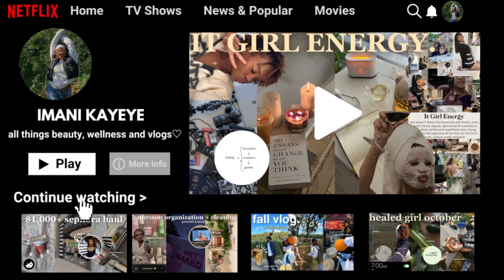how to be an IT GIRL by 2024 (life-changing strategies & tips)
how to be an IT GIRL by 2024 (life-changing strategies & tips) I  don’t know about you but I am tired of making excuses for myself. I am tired of waking up every day and feeling like I have no control over my life. So, I  have created the ultimate guide to becoming the IT girl version of myself. It boils down to a couple of important things, one being… STRATEGY. So, in today’s video, I will take you along the ride as I sort through the importance of strategy, self-care, networking, and failure. No more “new year, new me” ish. NEW me starts in the present. If you have been struggling to stay motivated to become your version of HER, this video was hand-crafted especially for you, my love. Life isn’t about the destination; it’s mostly the journey that we spend the most time on (I mean, the destination still needs to be kinda nice lol)

📁chapters:
00:00 intro
00:57 life transformation
02:25 the art of time management
03:49 learning from failure
04:57 STRATEGY
05:28 networking
06:26 skill development
08:17 consistency
10:34 self-care
13:14 outro

XO,
MANI🌷

FAQ♡
How old are you? : 22
What’s your ethnicity? : congolese (bashi tribe)
Where are you based?: maryland
What camera do you use?: sony ZV1, canon G7X mark iii

current sub count: 1,077 beautiful humans🤍